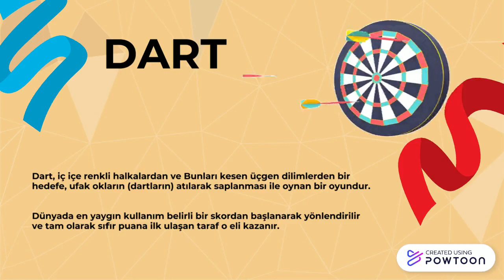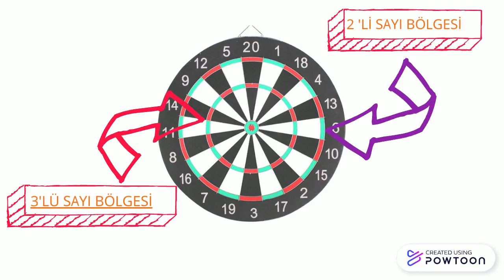Dart Oyun Kuralları